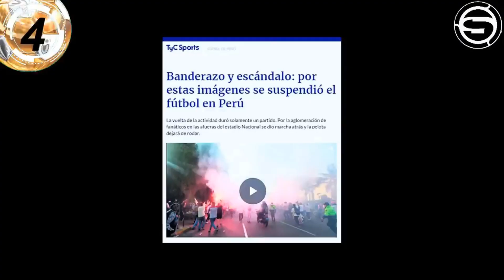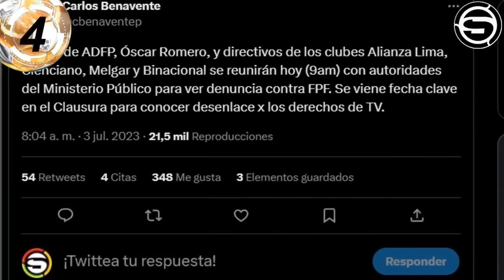¿QUIEN TRANSMITIRA LOS PARTIDOS DE LA LIGA 1 BETSSON 2023 POR 1190 SPORTS O GOLPERU?